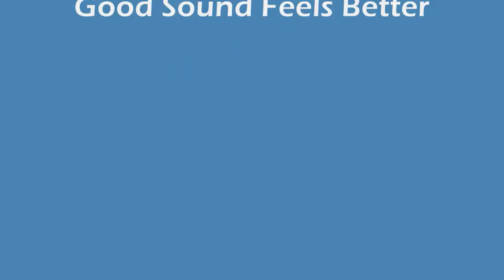Sherrick - This Must Be Love ( HQsound )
Sherrick (July 6, 1957 – January 22, 1999) was an American soul musician. He was born F Lamonte-Smith; or Lamotte Smith in 1957 in Sacramento, California.
Sherrick was given his professional break by Raynoma Gordy (née Singleton), former wife of Motown founder Berry Gordy. Sherrick was the lead singer of the Motown group, Kagny, who recorded a song for the Motown movie, The Last Dragon. He also had two solo singles in the UK Singles Chart in 1987. These were “Just Call” (number 23) and “Let’s Be Lovers Tonight” (number 63) on Warner Bros. Records. In addition his album, Sherrick reached  number 27 in the UK Albums Chart the same year. He died in Los Angeles, California in January 1999, at the age of 41. He is survived by his widow, Lynne Conner-Smith and his three children, Kiriandra, Paris and Chance Smith. Enjoy This Must Be Love in HQsound...